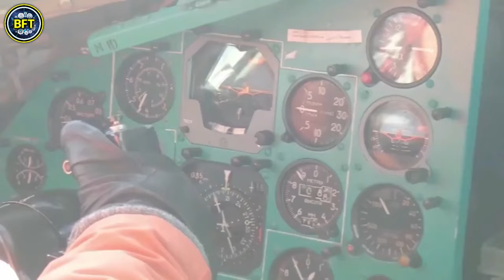Top 10 Most Powerful Military Aircraft of the Russian Air Force!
Join us as we take a closer look at some of the most advanced and impressive military aircraft in the world. In this video, we explore the capabilities and features of a range of cutting-edge fighters, bombers, and unmanned aerial vehicles of the Russian Air Force!

Whether you're an aviation enthusiast or just curious about the latest in military technology, this video provides an insightful overview of these remarkable aircraft.

00:00 RUSSIA: 10 Most Powerful Military Aircraft in 2024!
00:53 Aero L-39 Albatros
01:46 Mikoyan MiG-35
02:51 Tupolev Tu-22M
03:39 Tupolev Tu-95
04:42 Sukhoi Su-30
05:50 Yakovlev Yak-130
06:49 Sokol Altius
07:52 Tupolev Tu-160
09:06 Sukhoi Su-35
10:21 Sukhoi Su-57